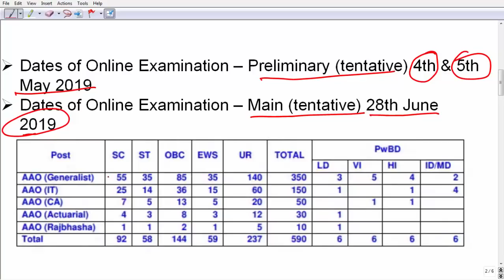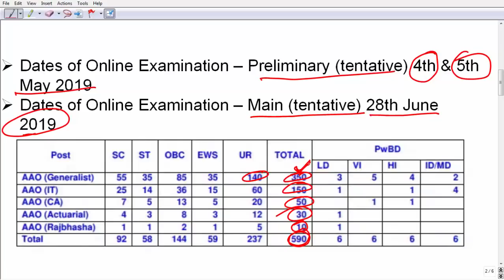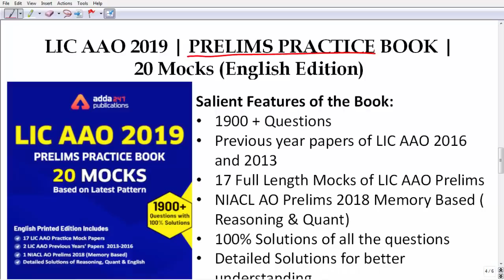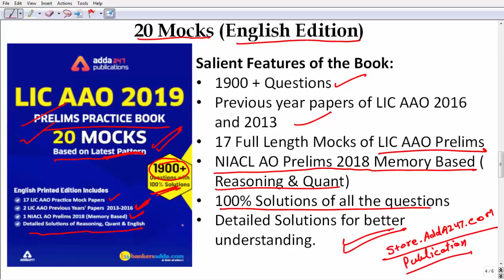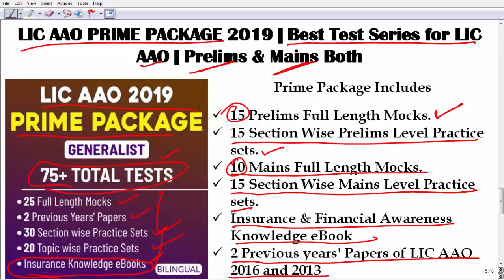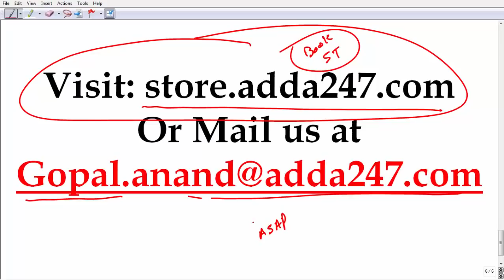Goal Govt. Job | The Study Plan for LIC AAO 2019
GOAL Govt. Job | Study Plan for LIC AAO Prelims Exams

LIC AAO Books Kit

LIC AAO IT (PRE & MAINS) BOOKS KIT | ENGLISH MEDIUM

LIC AAO PRIME TEST SERIES